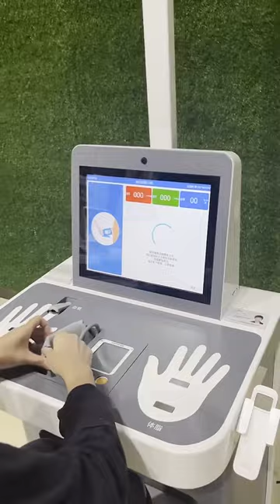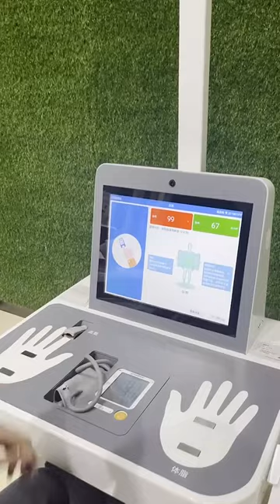SH-N15 human kiosk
SH-N15 body fat machine height weight and blood pressure body composition monitor human weighing measuring scale kiosk
Coral.wu
Zhengzhou Shanghe Electronic Technology Co., LTD.,